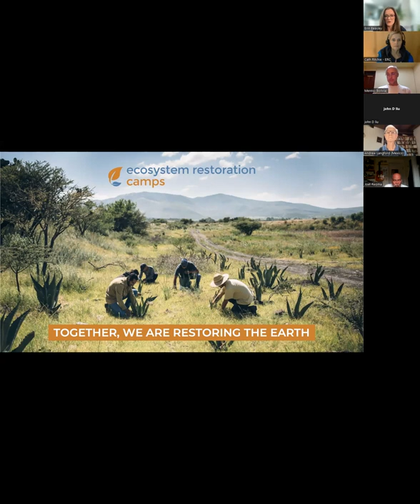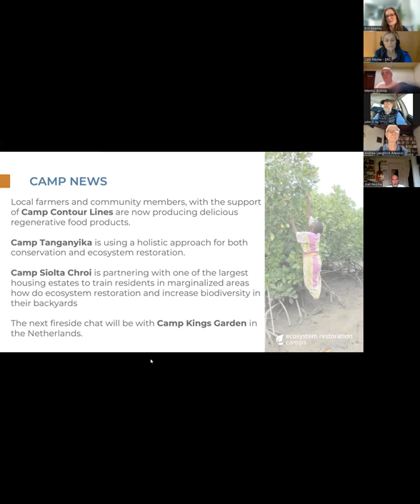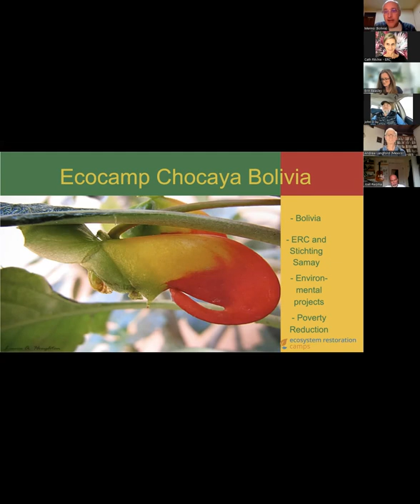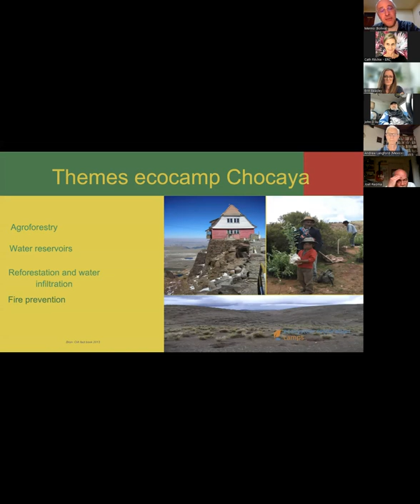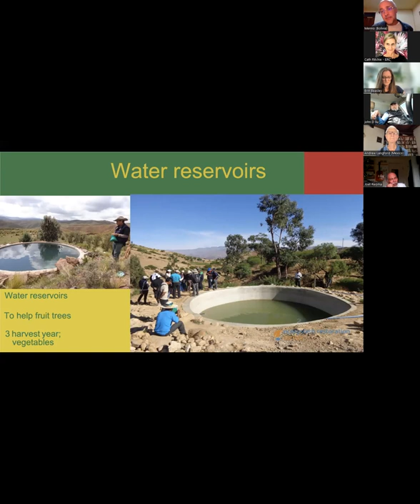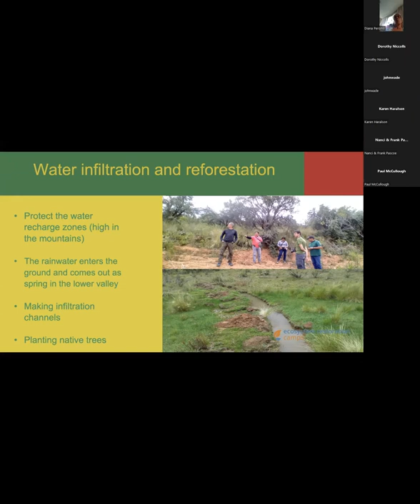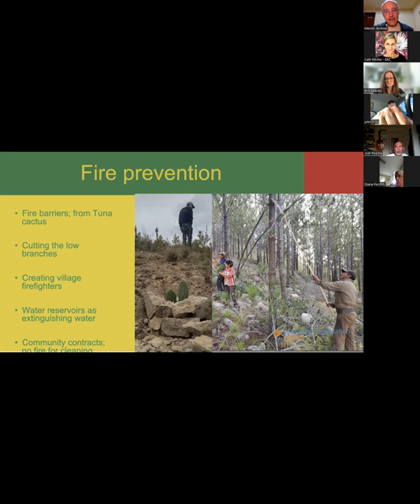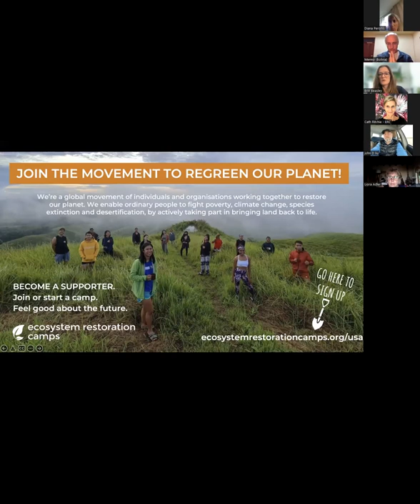Fireside Chat with John D. Liu and Camp Chocaya, Bolivia - 10 May 2022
Apologies for the strange format of this recording. It's still well worth a watch!